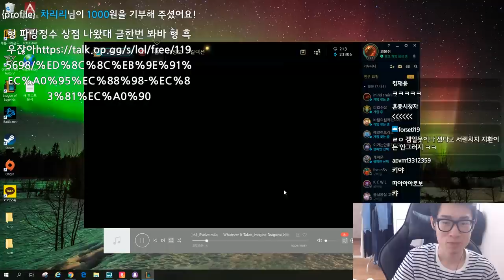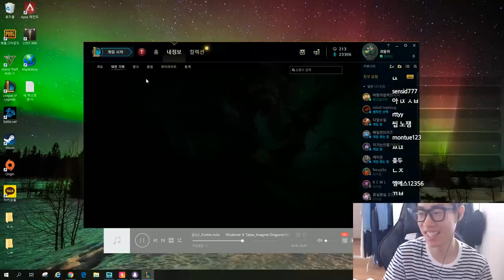노말게임의 파괴자 괴물쥐 아트록스